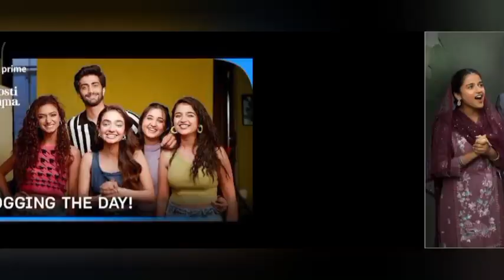Dil Dosti Dilemma Webseries Review Telugu